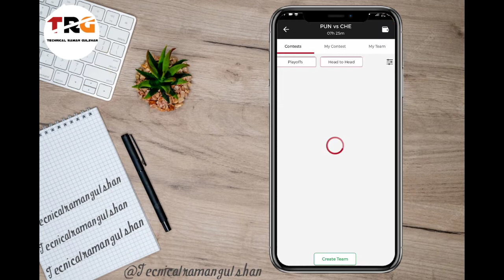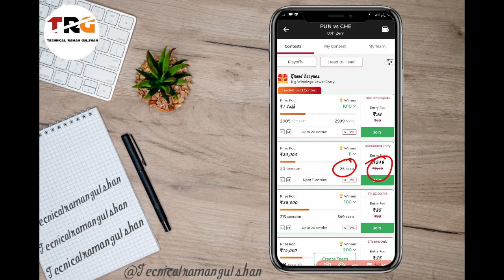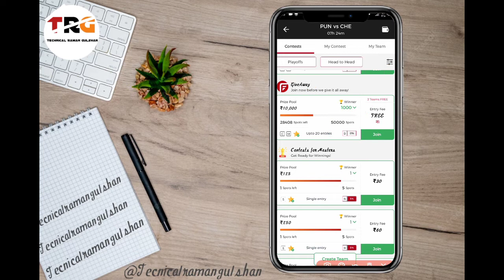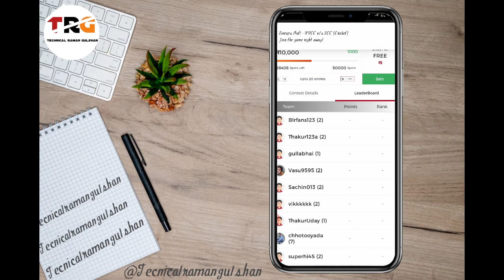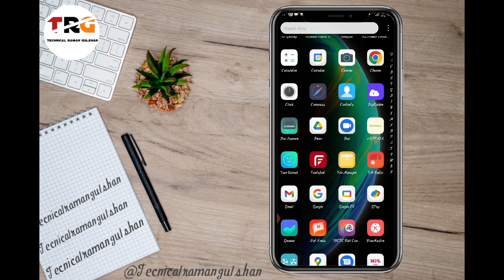Fantafeat login kaise kare/ fantasy app/fantafeat referall code kaise dale / karorpati kaise bane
Referal code:- FF06454892G

MPL Link:-

 Refer code :- N5XHELBY

fantafeat app login
 fantafeat withdrawal proof
fantafeat withdrawal proof paytm
 fantafeat bonus use
 fantafeat kyc kaise kare
 fantafeat me team name kya dale
 fantafeat fantasy app team name
fantafeat fantasy app login kaise kare
 fantafeat app me account kaise banaye